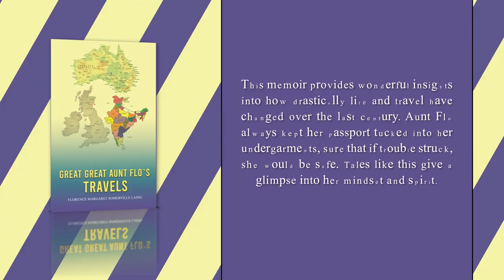Great Great Aunt Flo's Travels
From Broughty Ferry in Dundee, Scotland to Melbourne, Australia. After working as a governess in London, this adventurous woman travels to India. Full of tales from a woman who wanted to see the world, this book vividly depicts her life journey in the late 1800s to early 1900s.

Born into a successful Scottish family who earned their wealth manufacturing jute in the Dundee mills, she was afforded opportunities to explore. Her stories detail her travels: voyaging between Australia and India by ship and caring for children in the families she worked for along the way.

This memoir provides wonderful insights into how drastically life and travel have changed over the last century. Aunt Flo always kept her passport tucked into her undergarments, sure that if trouble struck, she would be safe. Tales like this give a glimpse into her mindset and spirit.